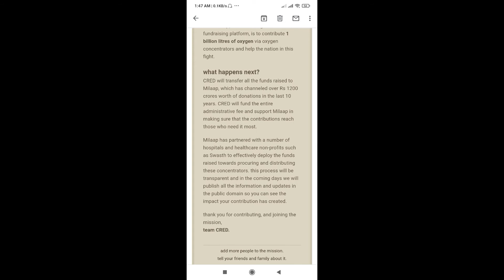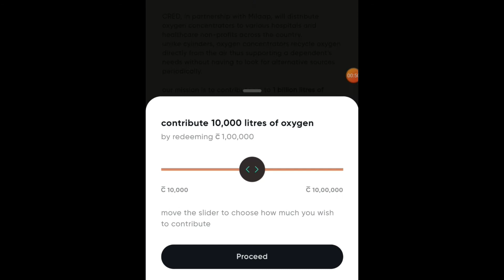CRED App Oxygen Donation | Milaap | Burn 10,000 CRED Coins and donate 1,000 litres of Oxygen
How to use CRED App & Donate FREE Oxygen using CRED COINS in BENGALI | MILAAP | Share as much as possible